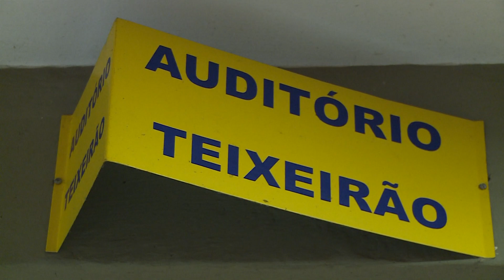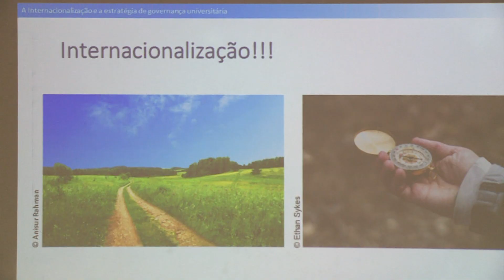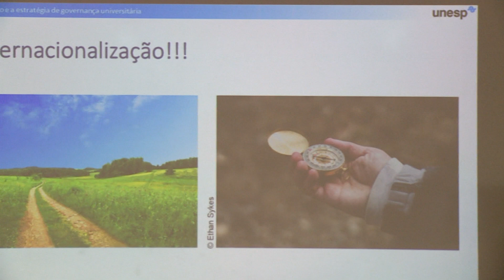Ujá - Colóquio de Internacionalização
Com o objetivo de refletir e conscientizar a comunidade acadêmica sobre a internacionalização da universidade, a Secretaria de Relações Internacionais promoveu no dia 25 de setembro a primeira edição do Colóquio de Internacionalização. Confira na reportagem mais informações!